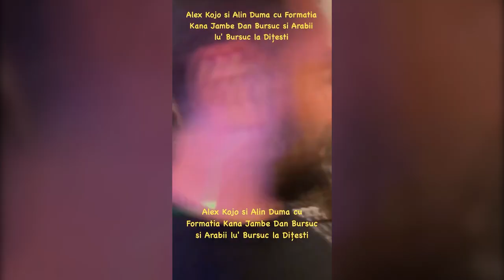Alex Kojo, Alin Duma & Formatia Kana Jambe - Super Show (Live Event)